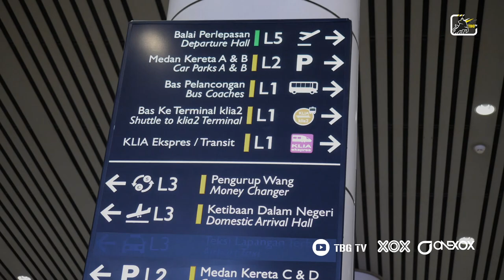Ketibaan Lim Teong Kim dan Majlis Tertutup perlantikan beliau sebagai Ketua Jurulatih Perak FC 2023.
Ketibaan Lim Teong Kim dan Majlis Tertutup perlantikan beliau sebagai Ketua Jurulatih Perak FC 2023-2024.

Sepertimana yang diterangkan oleh Dato' Seri Abdul Azim Bin Mohd. Zabid, ia bagi persiapan musim akan datang untuk memantapkan pasukan mengharungi Liga Super musim akan datang serta rancangan pembangunan bolasepak Negeri Perak.